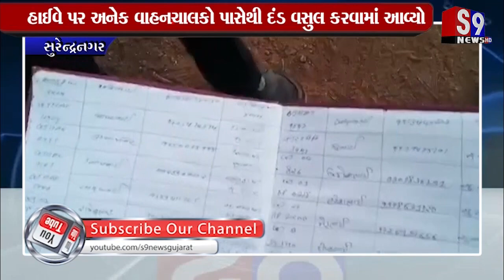Surendranagar : વાહનોની અવર જવર વધતા પોલીસ વડાની સારાહનીય કામગીરી